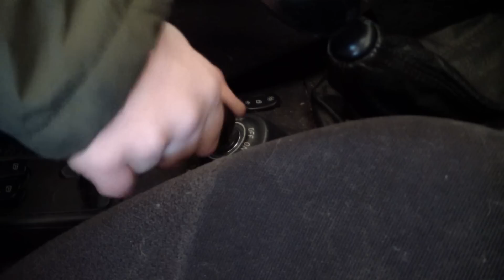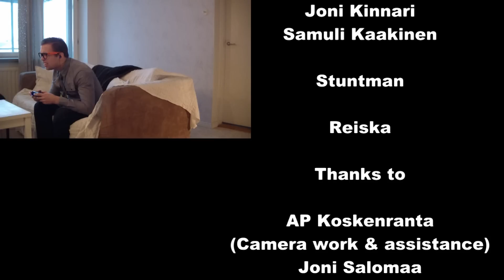Extinction In Progress - Duty Calls (Unofficial music video)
This is the second unofficial music video or more like a short movie by Extinction in Progress. Song is from The Wrench And The Screwdriver EP.
Every gamer has faced it sometimes. You get totally owned by either the game or the other players online. This video is inspired by those moments when you feel like you could strangle your enemy or throw the whole system out of window.